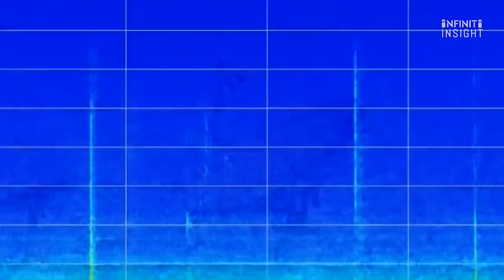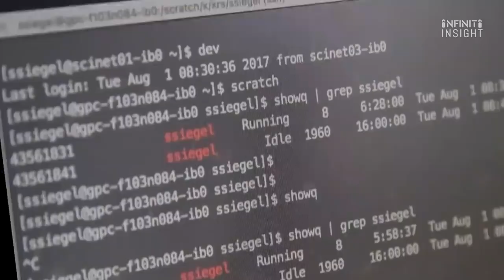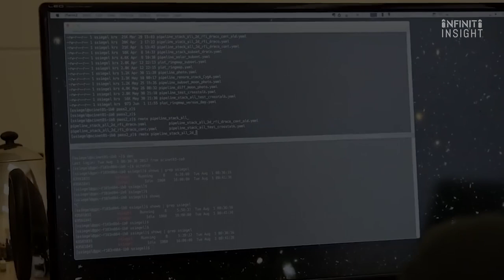Astronomers Receive Strange Radio Signals From Centre Of The Milky Way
Aliens out there? At first, the earth receives radio signals outside the solar system
In a major discovery, scientists received radio signals from distant planets outside our solar system.
The Dutch Low-Frequency Array (LOFAR), the world’s most powerful radio antenna, received this signal. According to scientists, distant stars have been sending radio signals suggesting the presence of hidden planets around them.
Dr Benjamin Pope from the University of Queensland and his colleagues at the Dutch national observatory ASTRON spotted this radio signal. According to reports, signals from 19 distant red dwarfs were spotted. Four of them indicated the presence of planets orbiting them.

The astronomers have been searching for planets using LOFAR.

“We’ve long known that the planets of our own solar system emit powerful radio waves as their magnetic fields interact with the solar wind, but radio signals from planets outside our solar system had yet to be picked up,” the team of astronomers said.

The team also said the new technique can prove to be significant for radio astronomy and may lead to the discovery of planets throughout the galaxy.

The new technique also hints at the possibility of life in the system, which remains the biggest question in astronomy -- Are we alone?

If anybody has any issues or queries regarding the content used in this video,